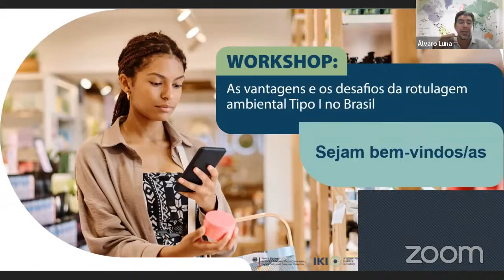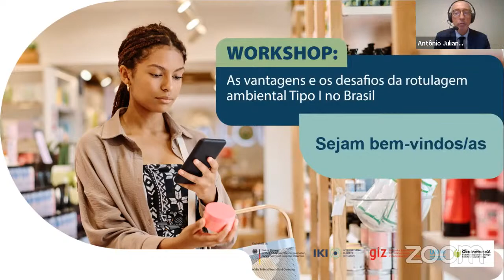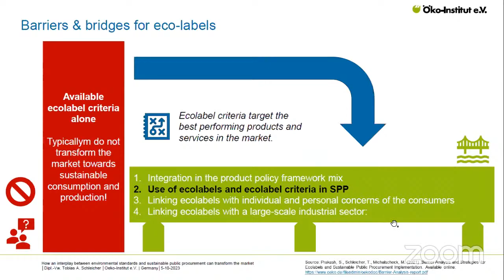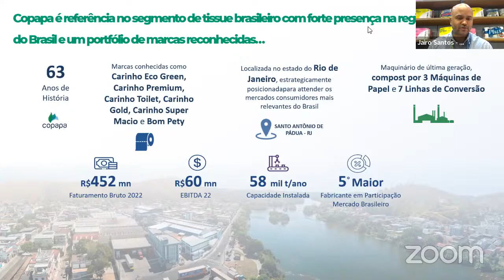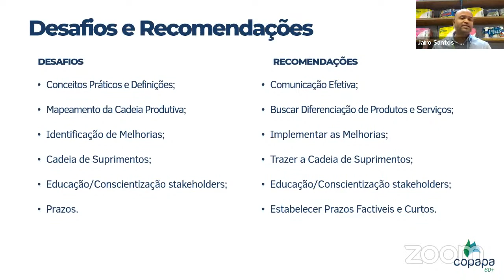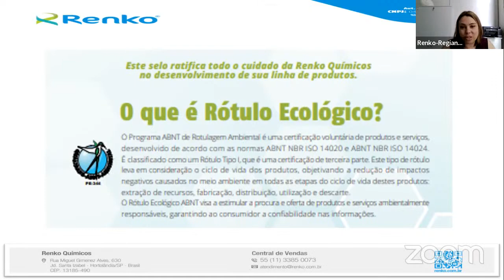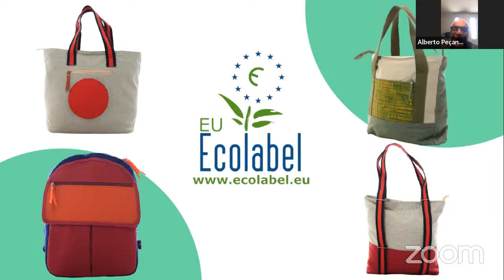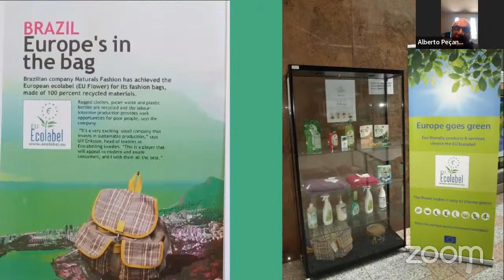As vantagens e os desafios da rotulagem ambiental tipo I no Brasil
• Portal do Ministério do Desenvolvimento, Indústria, Comércio e Serviços (MDIC) •